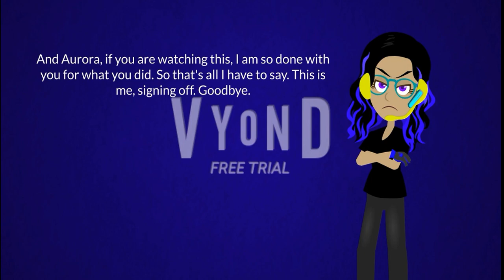Talking about Aurora and what she did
So yeah. And I'm ignoring her as well.